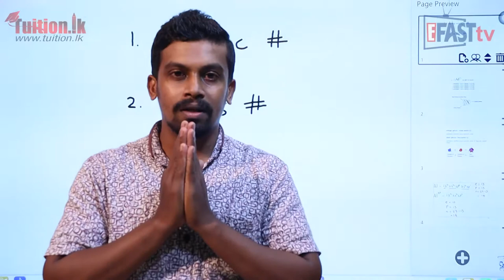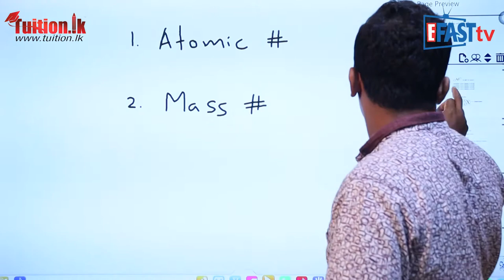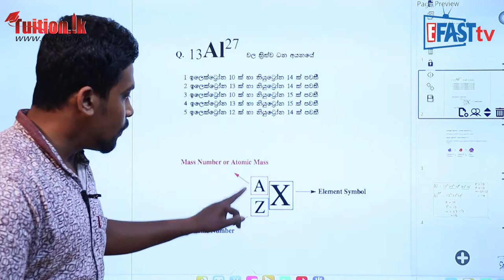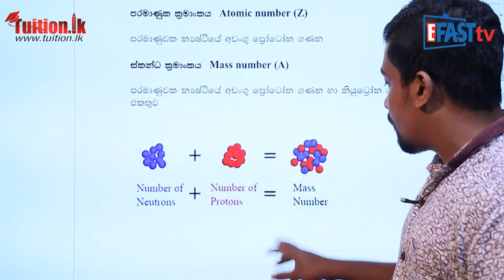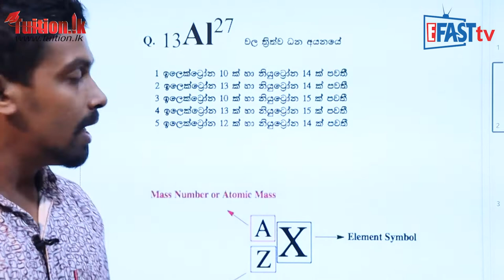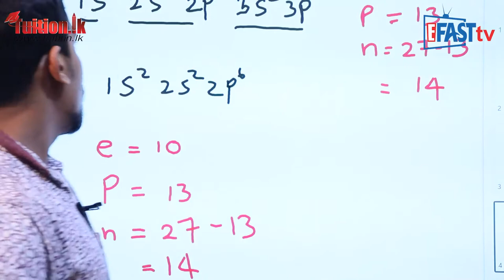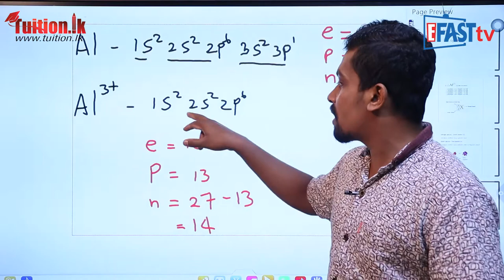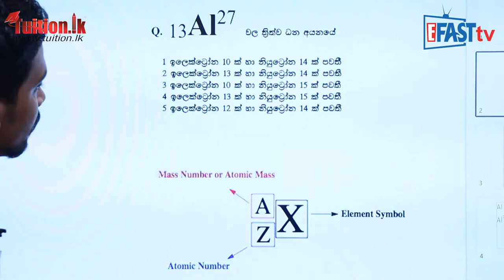රසායන විද්‍යාව - පරමාණුක ක්‍රමාංකය හා ස්කන්ධ ක්‍රමාංකය | 12 ශ්‍රේණිය - Chemistry | Grade 12 Epi 02